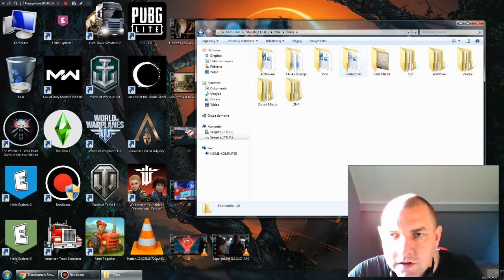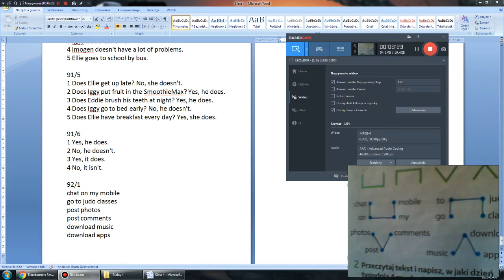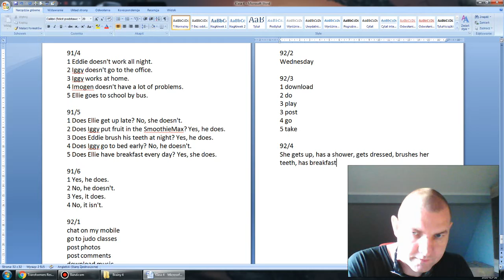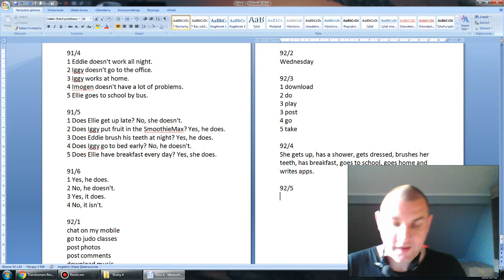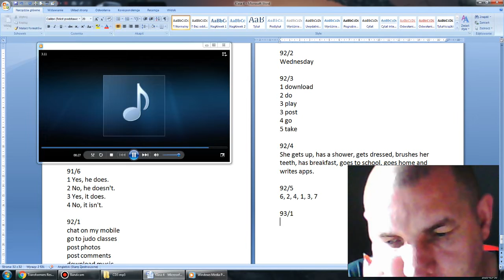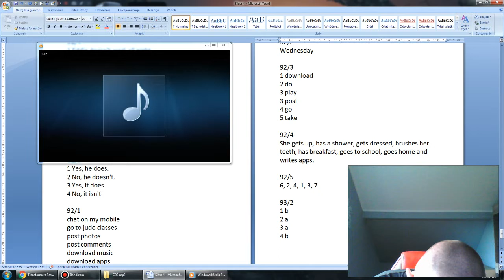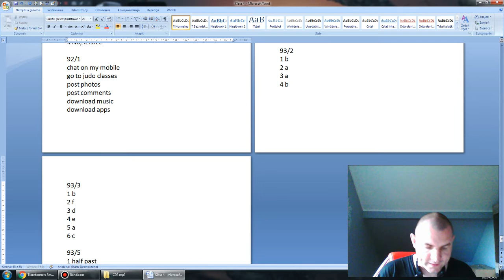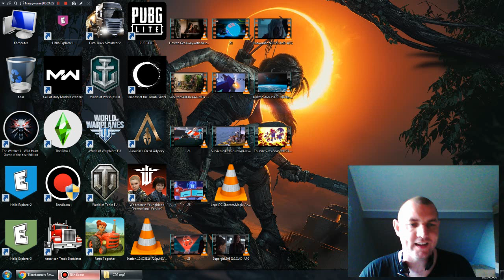Lekcja 19 klasa 4 - 03 06 2020